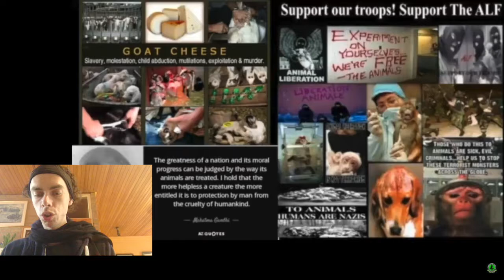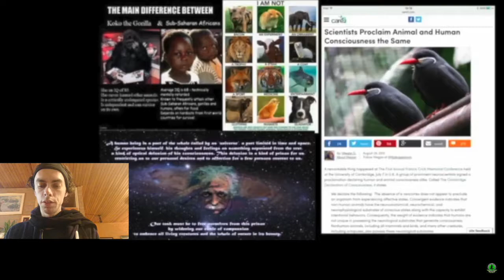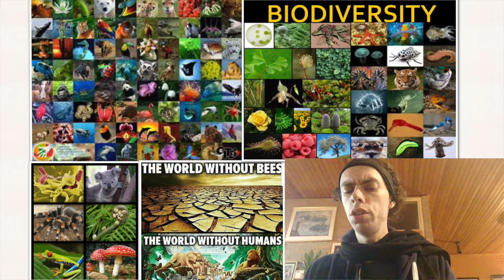The Majority is not right because It is the majority.... injustice anywhere is injustice everywhere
The Majority is not right, because It is the majority... one kind of equality create Always Another Kind of equality the laws are not equal to justice there are the status quo.' or the {dictate of the status] [The Rich Guy rules... The mirror of morality is currently Firmly focused on our face... kindness to all innocent living beings is a Mark of a civilised Society. speciesism racism sexism etc are Signs of an uncivilised Society.' As long as we not destroy speciesism. We will always have hatred on world..' The mirror of the true is my all round vegan animal rights active channel + philosophy and psychology channel.'